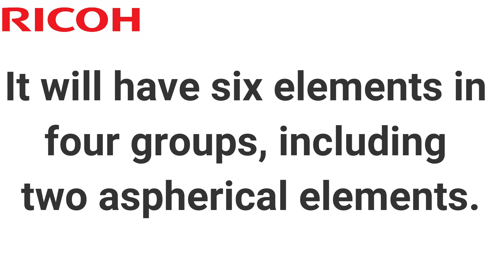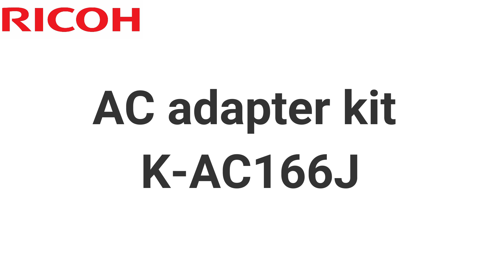Ricoh GR III, WG-6 & G900 Specs and Images Leaked